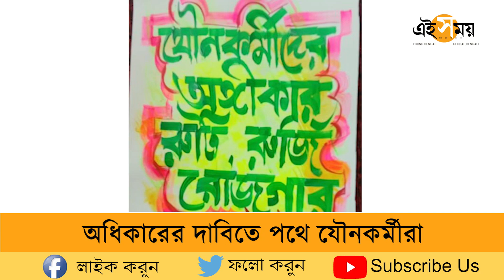অধিকারের দাবিতে পথে যৌনকর্মীরা | Sonagachi | Ei Samay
নারীজাতির অধিকার প্রতিষ্ঠার লক্ষ্যে যৌনপেশার অধিকার প্রতিষ্ঠাও আবশ্যিক। এই দাবি নিয়েই এবার পথে নামল সোনাগাছির দির্বার মহিলায় সমন্বয় কমিটি। যৌনকর্মীদের নাগরিক ও শ্রমিকের অধিকারের দাবিতে কলকাতায় মিছিল করেন তারা। পাশাপাশি বিধানসভা নির্বাচনে প্রত্যেক যৌনকর্মীর নিজস্ব ভোটদানের অধিকার সম্পর্কেও সচেতন করে দুর্বার